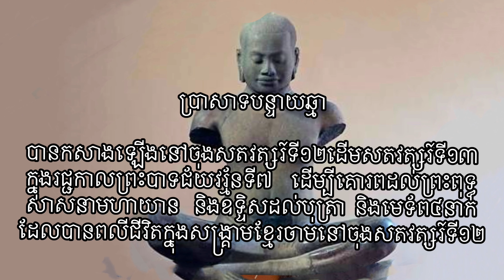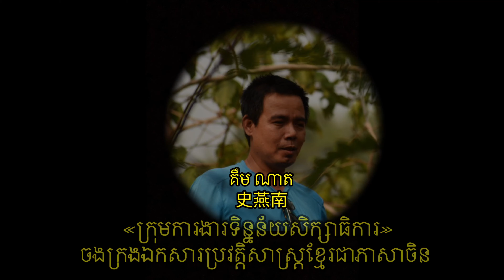Banteay Chhmar Teample# ក្រុមការងារទិន្នន័យសិក្សាធិការរបស់សមាគមមគ្គុទ្ទេសក៍ទេសចរណ៍ភាសាចិន_កម្ពុជា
ក្រុមការងារទិន្នន័យសិក្សាធិការ ដើម្បីចងក្រងឯកសារប្រវត្តិសាស្រ្តប្រាសាទបន្ទាយឆ្មាជាភាសាចិន
Our team are writing the history document of Banteay Chhmar Temple in Chinese

      ប្រាសាទបន្ទាយឆ្នា មានទីតាំងស្ថិតនៅ ភូមិបន្ទាយឆ្មា ឃុំបន្ទាយឆ្មា ស្រុកថ្មពួក ខេត្តបន្ទាយមានជ័យ ។ខាងជើងទីប្រជុំជនក្រុងសេរីសោភ័ណតាមផ្លូវជាតិលេខ៥៦ ចម្ងាយផ្លូវប្រមាណ ៦០គីឡូម៉ែត្រ។

      ប្រាសាទបន្ទាយឆ្មាបានកសាងឡើងនៅចុងសតវត្សរ៍ទី១២ដល់ដើមសតវត្សរ៍ទី១៣ ក្នុងរជ្ជកាលព្រះបាទជ័យវរ្ម័នទី៧ ដើម្បីគោរពដល់ព្រះពុទ្ធសាសនាមហាយាននិងឧទ្ទិសដល់បុត្រា និងមេទ័ព៤នាក់ ដែលបានពលីជីវិតក្នុងសង្គ្រាមខ្មែរចាមនៅចុងសតវត្សរ៍ទី១២។
ប្រាសាទនេះត្រូវបានបាក់បែកដោយសាធម្មជាតិ ដោយសាសង្គ្រាម និងដោយសាជនខិលខូចមួយចំនួនដែលលួចដាប់រូបចម្លាក់យកទៅលក់។ដូច្នេះប្រាសាទនេះមានការបាក់បែកទ្រុឌទ្រោមខ្លាំង។ ប្រាសាទនេះកំពុងធ្វើការជួសជុលឡើងវិញដែលមានការឧបត្ថម្ភពីលោកជំទាវ ឧកញ៉ា ម៉ៅម៉ាល័យ កែគឹមយ៉ាន។
    នៅលើជញ្ជាំងប្រាសាទបន្ទាយឆ្មា មានរូបចម្លាក់ចម្រុះជាច្រើន ដែលពណ៌នាពីពុទ្ធសាសនាផង ព្រហ្មញ្ញសាសនា ផង និងចម្បាំងរវាងខ្មែរនឹងចាមផងដែរ។
និងមានរូបចម្លាក់ជាច្រើនដែលឆ្លាក់លើផ្តែ និងនៅលើកំពូលប៉មមួយចំនួនមានឆ្លាក់រូបព្រហ្មមុខបួនដូចគ្នានឹងប្រាសាទបាយ័ននៅឯខេត្តសៀមរាបដែរ។
       តាមទស្សនៈអ្នកសិក្សាស្រាវជ្រាវមួយចំនួនបានឱ្យដឹងថាដោយ សារព្រះបាទជ័យវរ្ម័នទី៧ មានជំនឿលើព្រះពុទ្ធសាសនា ដូច្នេះរូបព្រហ្មមុខបួនត្រូវបានគេដំណាងអោយព្រហ្មវិហ៊ាធម៌ទាំង៤ គឺ មេត្តា ករុណា ឧបេក្ខា និងមុទិតា។

បញ្ជីរឈ្មោះ ក្រុមការងារ ទិន្នន័យសិក្សាធិការ
លោក យី ចន្ធី (何少荣) ប្រធានក្រុម
លោក អនហេង សុភ័ក្ត្រ(高培恩) អនុប្រធាន
លោក គង់ សម្បត្តិ (黄遵大) សមាជិក (កត់ត្រា)
លោក អៅ ហាំងថុង (欧汉通) សមាជិក
លោក វង់ យុង (王  勇) សមាជិក
លោក យឹម កុសល្យ (任国松) សមាជិក
លោក ទៀ គីយូ (张基裕) សមាជិក
លោក ហ្គូវ គីមស្រេង (吴金盛) សមាជិក
លោក ឡោ គាងសែ (罗建生) សមាជិក
លោក គឹម ណាត (史燕南) សមាជិក
លោក លុយ ណក់ (罗努勤) សមាជិក
លោក  តែ ប៊ុនថង់ ( 曾  成) សមាជិក
លោក លឹម គង់ (林  光)សមាជិក
លោកធៀម ធឿង (添强)បច្ចេកទេសរូបភាព